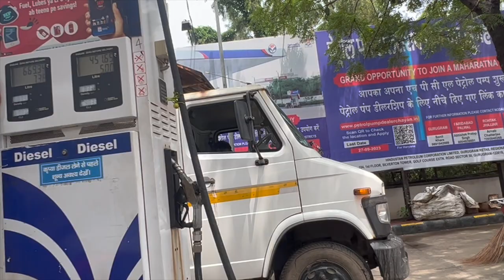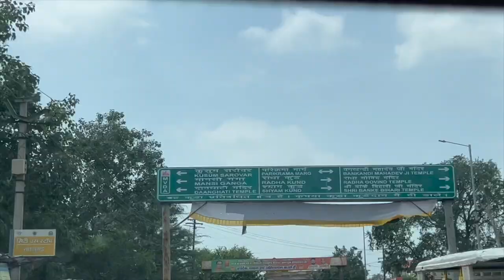Govardhan Parikrama Vlog 🙏 | Abhishek Sharma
Govardhan Parikrama Vlog 🙏